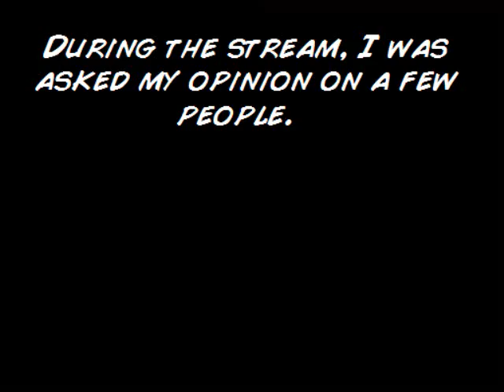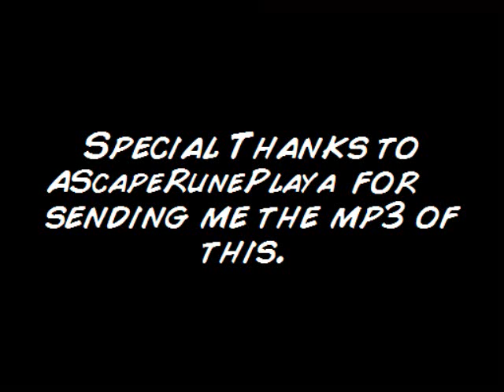Hellsing920: The "Epic" Rant - Daniel Tosh & RayWilliamJohnson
Two wastes of space who are almost identical.  Thankfully, I was asked about both of them during the stream.

If you want to enjoy more like this, go check out the archived streams on Justin.tv